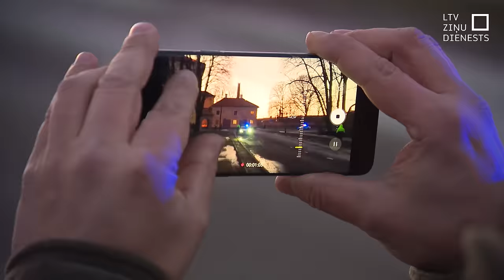Iedzīvotāji sagaida Ukrainas prezidentu Rīgā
Redzēt Ukrainas prezidentu dzīvē, kaut vai no attāluma un uz īsu brīdi, šodien pie Rīgas pils bija sanākuši desmitiem cilvēku. Viņu vidū gan Latvijas, gan Ukrainas iedzīvotāji, kas patvērumu raduši Latvijā. Viņiem šī ir unikāla iespēja savām acīm redzēt Ukrainas prezidentu, kuru vairāki intervētie iedzīvotāji nosauca par pašlaik spēcīgāko prezidentu un svarīgāko cilvēku pasaulē.